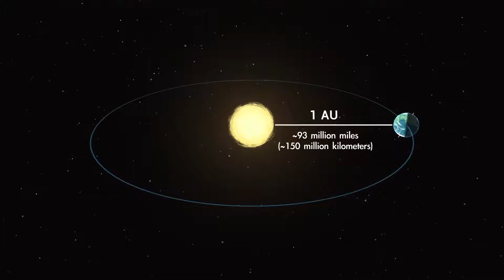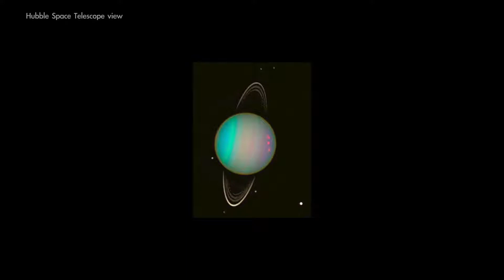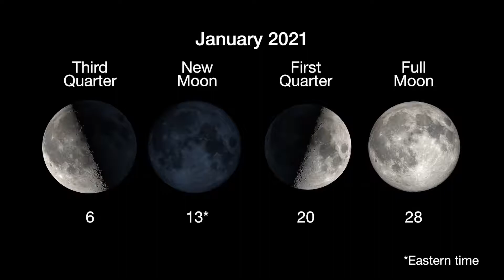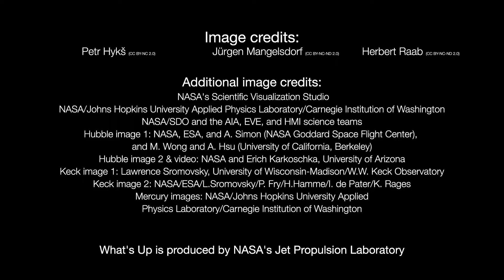Skywatching tips for january 2021.